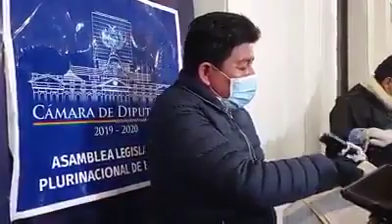El diputado por el MAS Edgar Montaño, denuncia un nuevo caso de corrupción de Jeanine Añez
El diputado por el MAS Edgar Montaño, denuncia un nuevo caso de corrupción dentro de la Gestora Pública con los aportes de las AFPS y aseguró que el Ministro de Economía, Óscar Ortiz, tendría conocimiento.